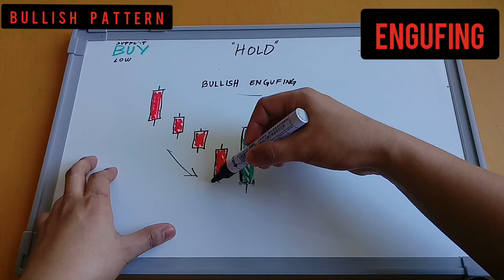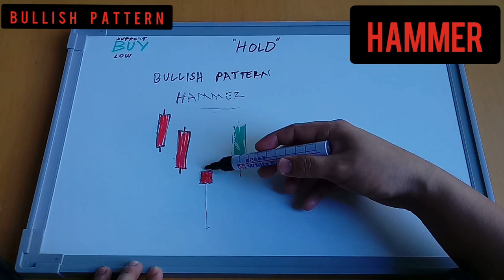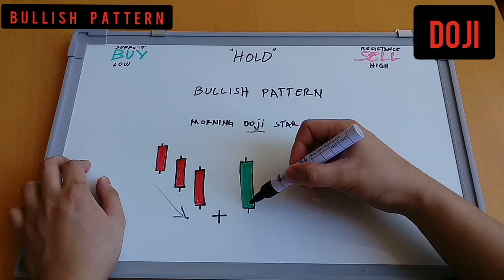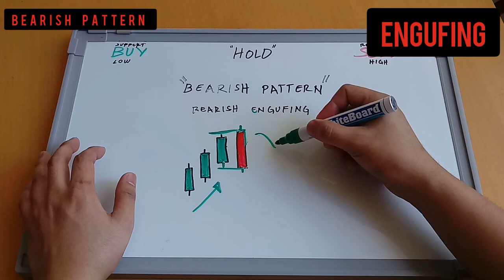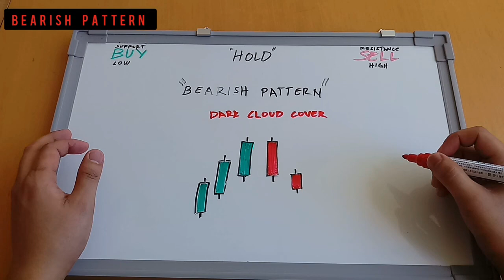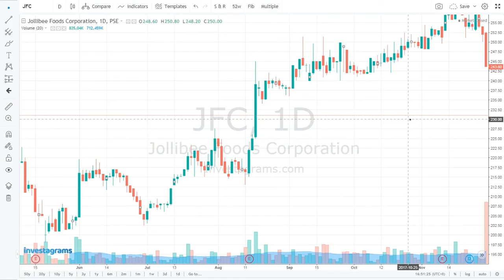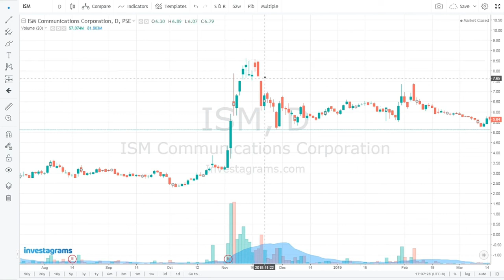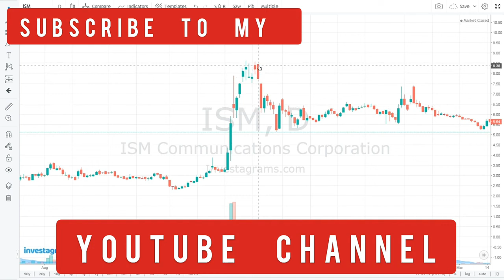XUMEXCHANGE | Tamang pag buy and sell | bullish and bearish pattern para sa mga baguhan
Vlog Title: Gabcrypto

-LIKE/SHARE/COMMENT AND ALSO RING BELL-